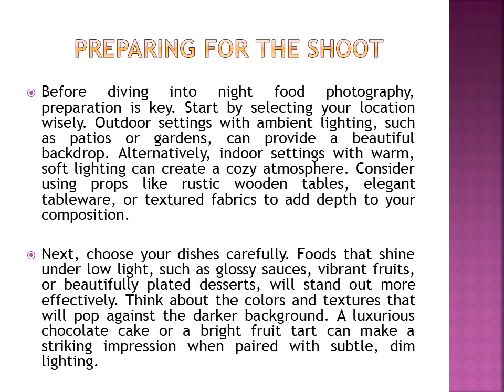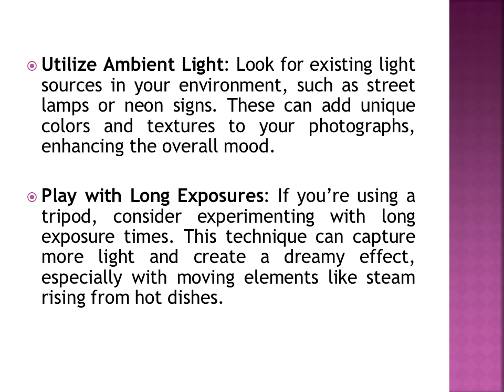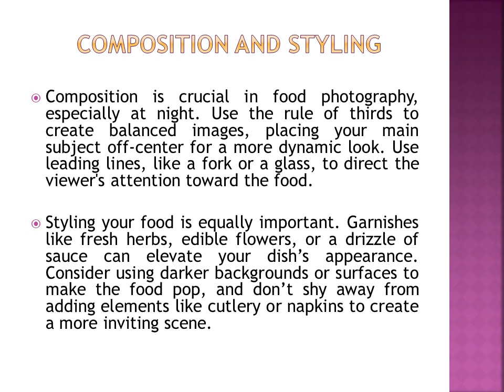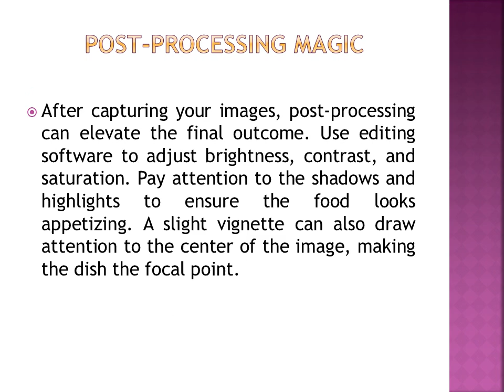Yvette Heiser-Deliciously Dark:Exploring Food Photography in Night Settings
Food photography has become an art form in its own right, captivating audiences with vibrant colors and mouth-watering compositions. While daytime photography often takes center stage, there’s a unique charm in capturing culinary delights under the enchanting glow of night, as explored in Yvette Heiser Night Photography: Learning from the Past, Shooting Stunning Photos Today.